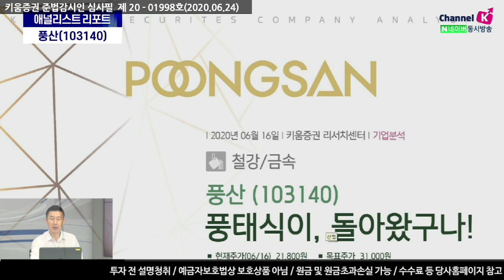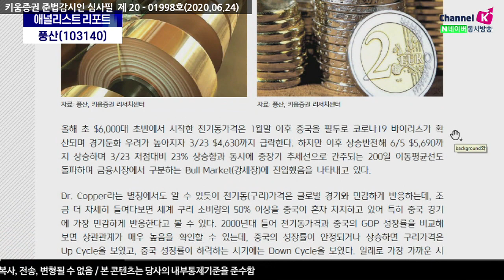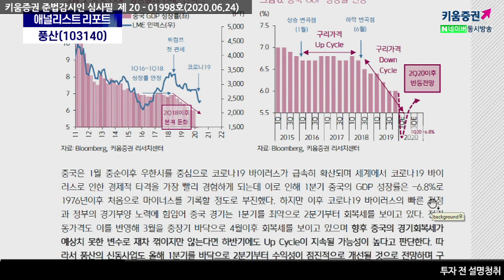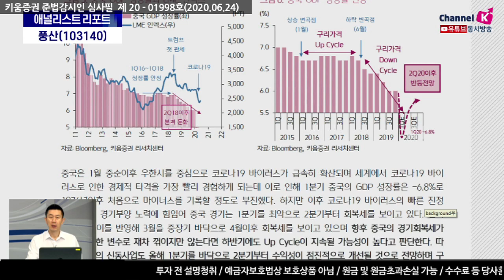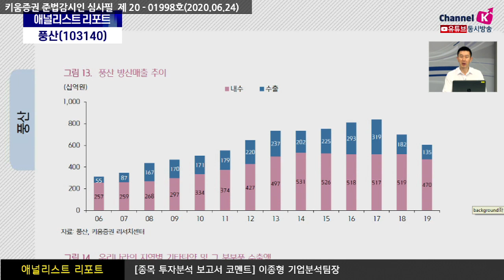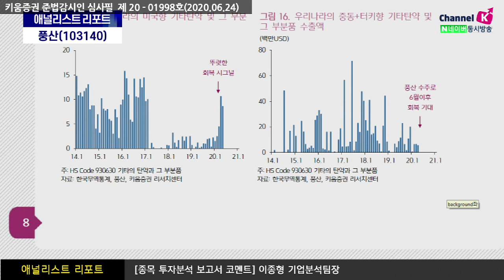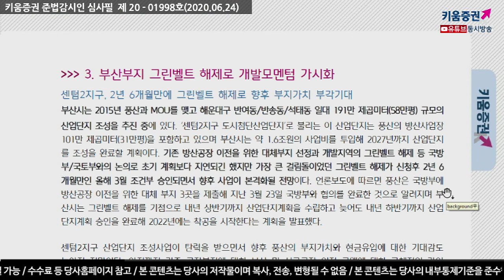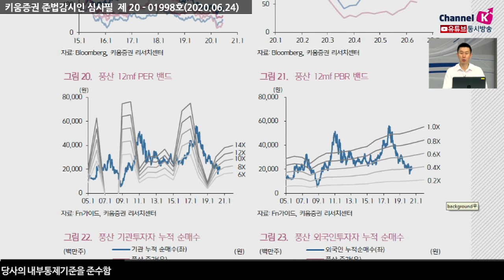풍산, 풍태식이 돌아왔구나! (애널리스트 리포트.기업분석/20.06.24)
신동사업의 수익성을 결정하는 구리가격은
연초 코로나19 바이러스 확산으로 급락했지만 최근 저 점 대비 20% 이상 상승해
‘Bull Market’ 진입을 시사함
또한 부진했던 방산수출도 최근 미국과 중동을 중심으로
3년만에 회복 시그널 보임
이에 따라 약 8년만에 영업 적자를 기록했던 1분기를 바닥으로
2분기 이후 가 파른 턴어라운드가 기대
한편, 부산부지도 올해 3월 그린벨트 해제가 승인되면서 향후 개발 모멘텀이 가시화될 전망​

이종형 키움증권 기업분석팀장